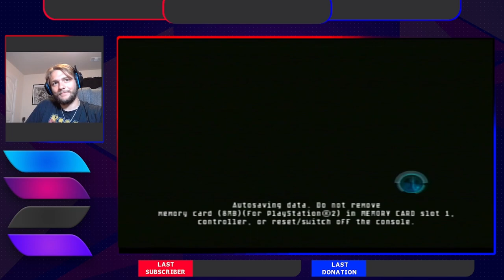GIVE ME THAT ATAMANTIUM | X-Men Origins: Wolverine PART 2